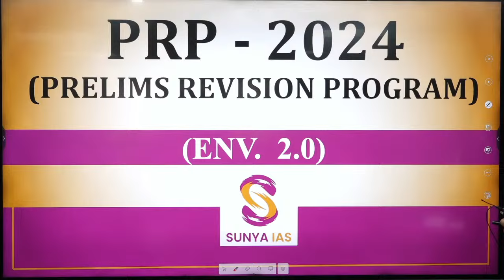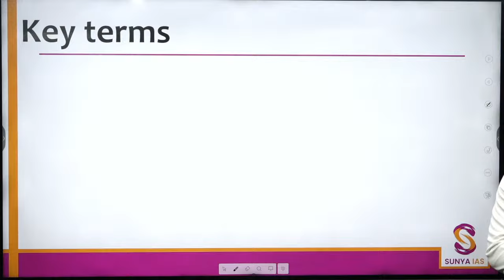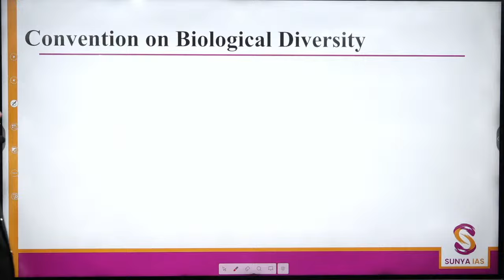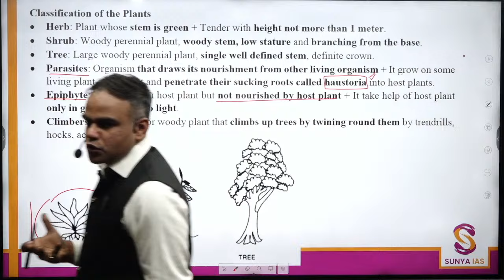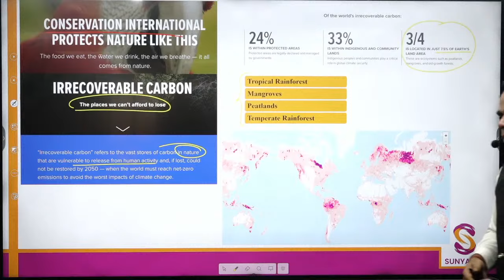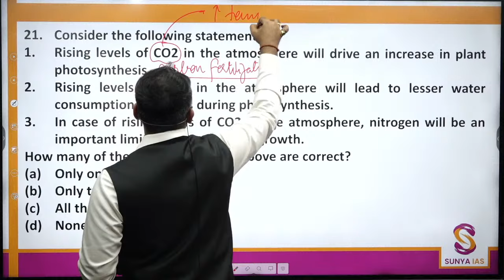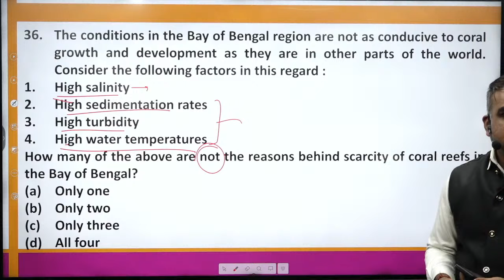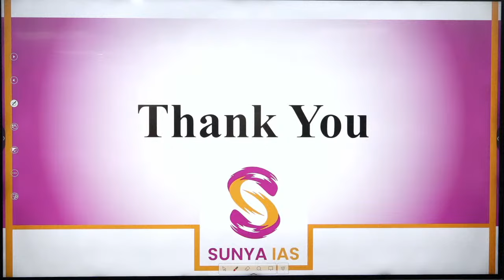Prelims Revision Program (PRP) | Environment PRP Test 2 Revision Plus Discussion | Sunya IAS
Welcome to Sunya IAS, trusted source for comprehensive UPSC prelims Static and Current Affairs coverage. If you are  appearing for UPSC PRELIMS 2024, then you're in the right place! In this session, we will analyze the Prelims Revision Program (PRP) Test 2 from our Sunya IAS PRP Program, with a specific focus on the Environment subject.

This session is an engaging and interactive test discussion, aimed to thoroughly analyze the topics from the Environment subject. We will deconstruct the questions, provide detailed explanations, and share valuable insights into the topics covered under Test 2.
This analysis is a must watch for both senior aspirants and beginners in UPSC preparation.

Key highlights:

1. Understand why post-test discussion is essential. Discover how it refines your understanding, identifies strengths and weaknesses, and fine-tunes your approach to Prelims Examinations.
2. Learn the rationale behind correct answers, crucial for tackling the UPSC Environment section effectively.
3. Recognize the importance of staying consistently updated, especially for UPSC prelims, where contemporary knowledge is a key advantage.
4. Engaging in test discussions and comprehensive analysis provides strategic insights which is crucial for Prelims Paper - I success.
5. This discussion goes beyond mere formality and offers a unique opportunity to refine your core concepts and assess your performance accurately, pinpointing areas of strength and weakness.
6. Utilize the insights gained to streamline and enhance your preparation strategy for UPSC Prelims Exams 2024.

By actively engaging in tests discussions, you will be gaining familiarity with the question patterns frequently encountered in UPSC exams, particularly in light of the recent changes in the UPSC Prelims pattern. This newfound familiarity significantly improves your capability to skillfully handle similar questions.

1. Notes for UPSC CSE 2024
2. Prelims Test Series 2024

👉 Optional Papers:
To boost your chances of excelling in the Mains examination, it's essential to assemble an exceptional team for your optional subject.